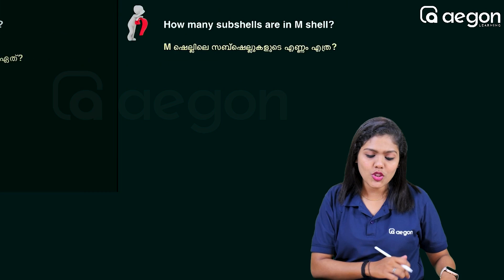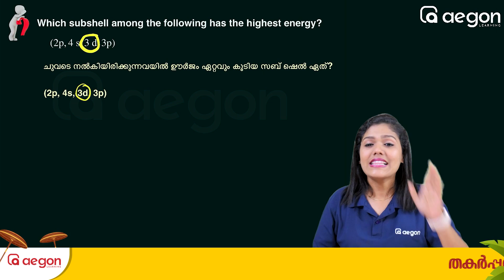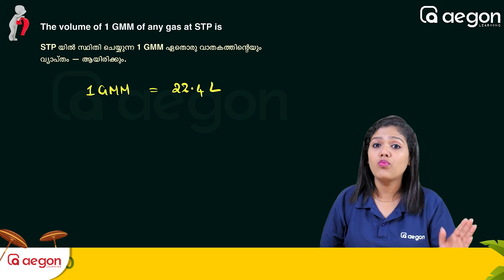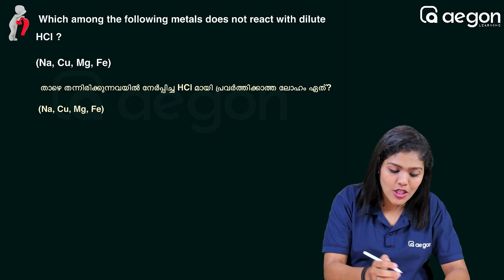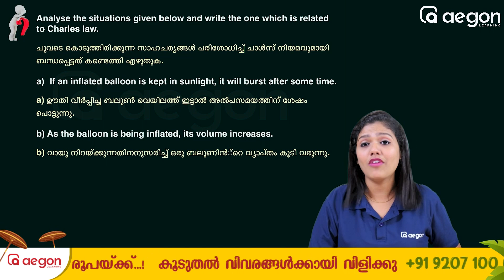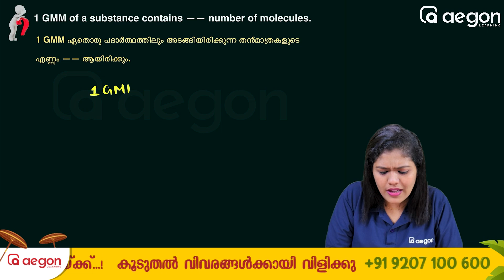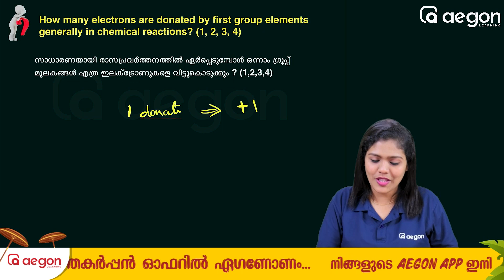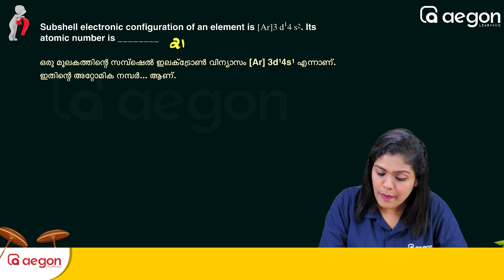1 മാർക്കിന്റെ 30 ചോദ്യങ്ങൾ പരീക്ഷക്ക് ഇതേ വരൂ | AEGON LEARNING | SSLC | CHEMISTRY